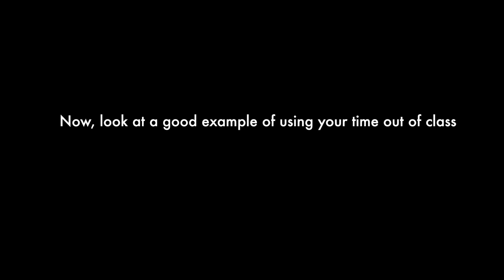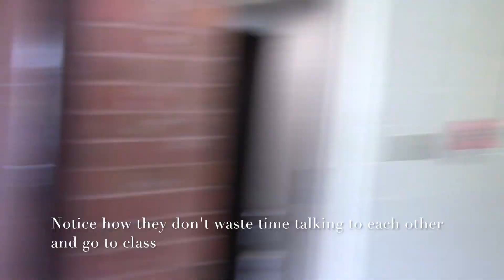Period 4: GLMS Restroom Expectation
Gabby, Jayllen, Tyler, Syrus